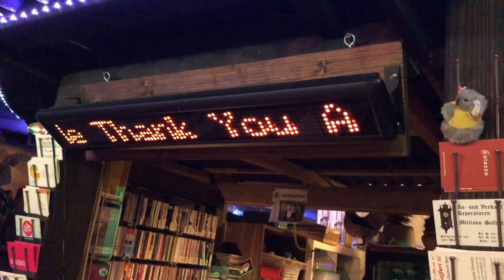John Arthur Martinez & Tejas HONKY TONK SALOON 2018 Liebefeld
Sandie Gilomen's HONKY TONK SALOON CH-3097 LIEBEFELD - SWITZERLAND, 22. April 2018 - Privat Konzert: John Arthur Martinez & Tejas (10 Min.) MERLE HAGGARD & ELVIS Songs